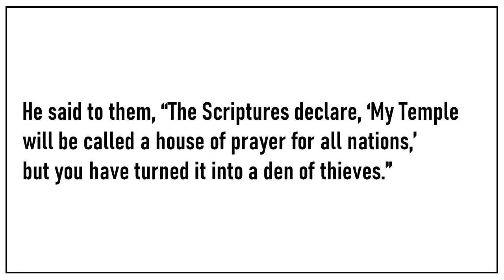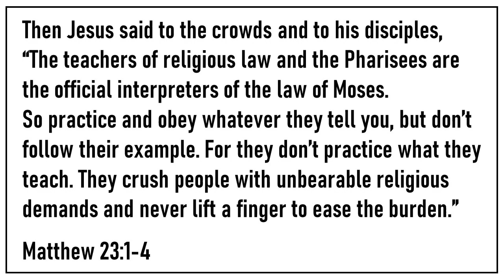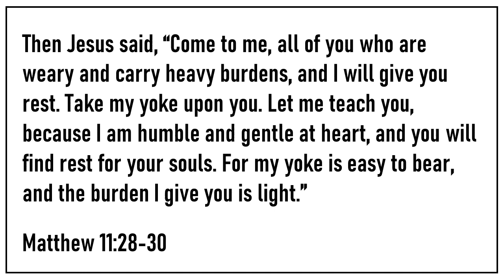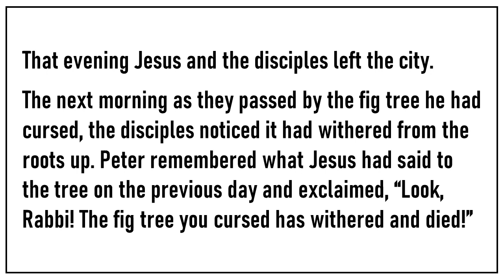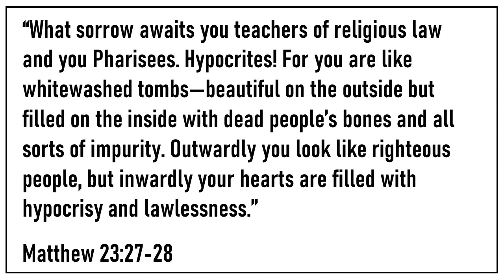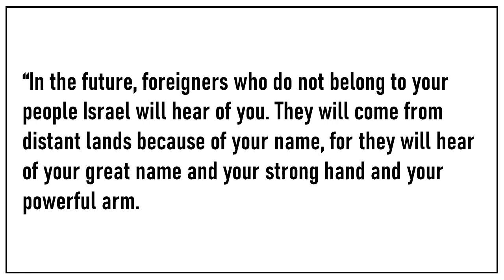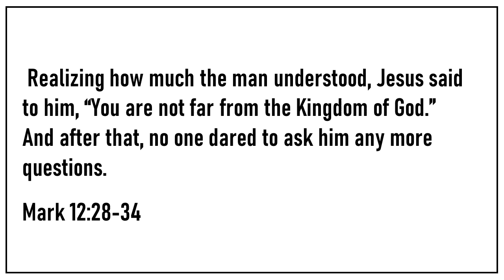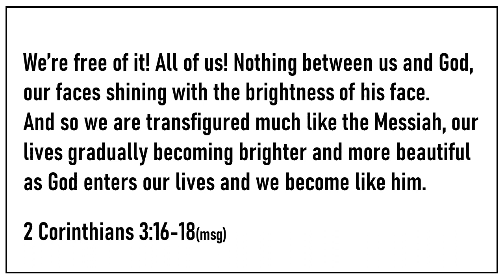Losing My Religion | Entry To Empty - Wk2 // 3.3.24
You should lose your religion. Ditch it. Throw it out. But what should you gain in exchange? Find out in this week's message.